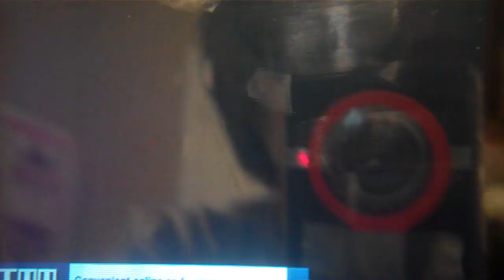Shoot the Apple App Review (iPhone)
This is Tekring's fifth app review i think... Shoot the Apple for iPhone